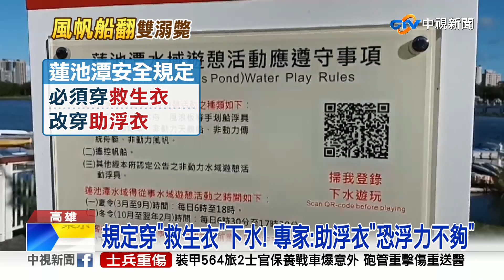蓮池潭"風帆課"2死! 教練.學童"翻覆落水"影像曝光│中視新聞 20220721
蓮池潭發生風帆船翻覆意外，有40年經驗的國家級資深教練和一名9歲男童落水溺斃，最新翻覆瞬間影像曝光，風帆船疑似遭遇怪風，突然旋轉180度側翻，教練一度下水尋找男童，但最後雙雙溺斃，蓮池潭屬於開方式水域，但有告示說明必須穿救生衣才可以下水，檢察官相驗發現，教練沒有穿救生衣，男童穿著疑似較為輕便的助浮衣，其他風帆教練說，助浮衣浮力比救生衣弱，因此發生意外時，無法順利漂浮等待救援。